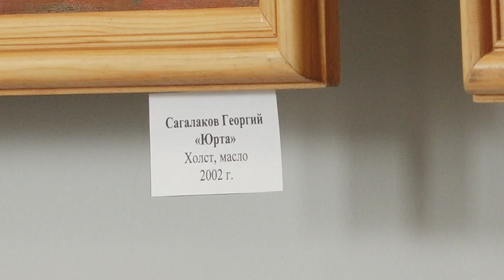«Сквозь века и тысячелетия»//Выставку можно считать торжественно открытой - Абакан 24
«Сквозь века и тысячелетия». Выставка  художника-декоратора, живописца, графика Георгия Сагалакова открылась  в культурно-досуговом центре «Заречье». Она  экспонируется с начала месяца  Работы мастера украшают фойе КДЦ Нижней Согры, а сегодня состоялась творческая встреча с художником.